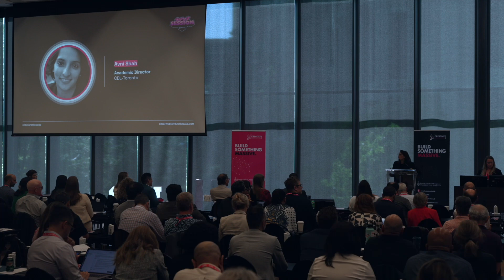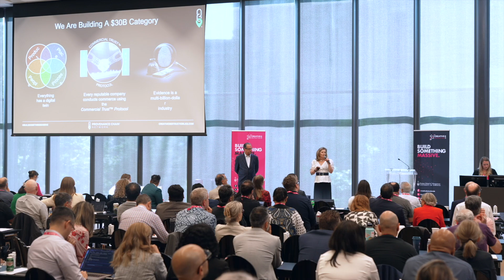Provenance Chain Network (CDL Space) - CDL Super Session 2024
Creative Destruction Lab (CDL) is a nonprofit organization that delivers an objectives-based program for massively scalable, seed-stage, science- and technology-based companies.

CreativeDestructionLab.com